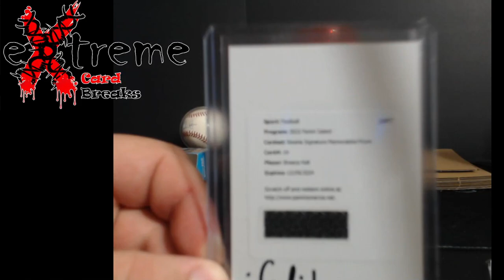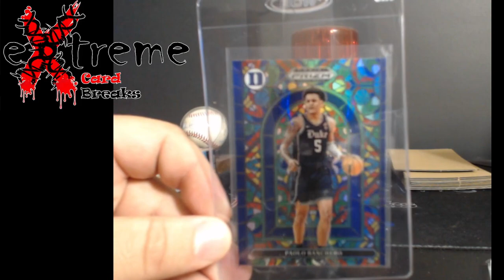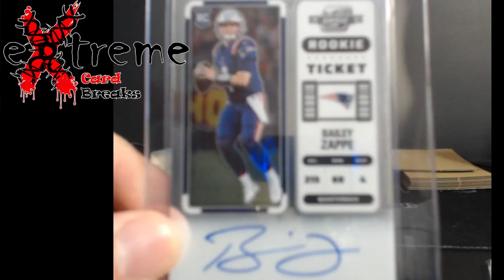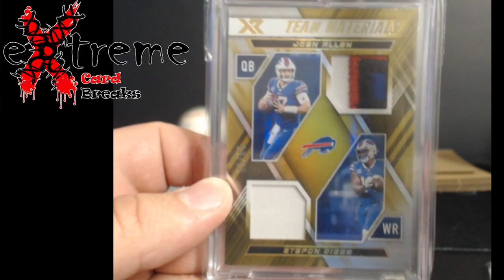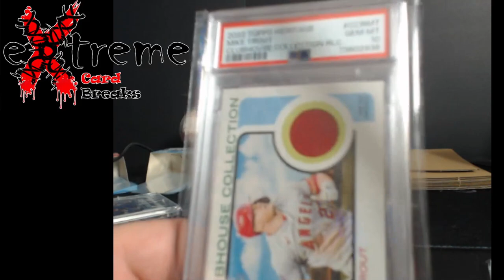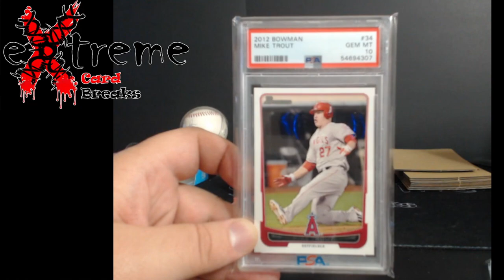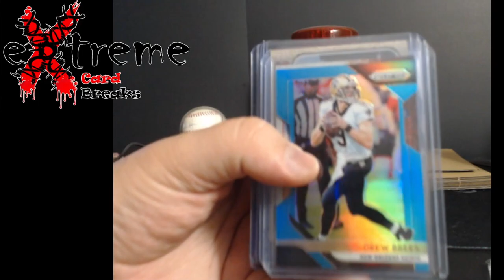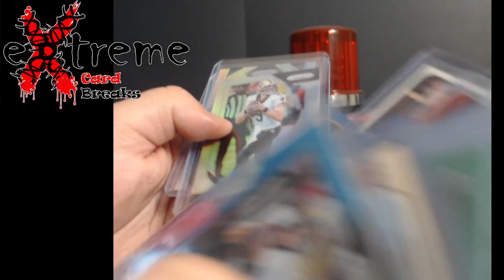Mail Week - Break Results & WhatNot Pickups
1811 N Dixie Ave #104

Who do I collect:
Roberto Clemente
Michael Jordan
Nolan Ryan
Sidney Crosby
Vintage Cards